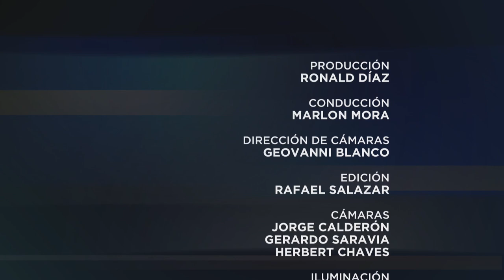Especiales UCR: Los hijos de Ochomogo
En este especial UCR hacemos repaso histórico sobre El Pacto de Ochomogo. Marlon Mora realiza una entrevista con Rodrigo Carreras, Manuel Mora y José Martí Figueres, hijos de los protagonistas de este importante diálogo.